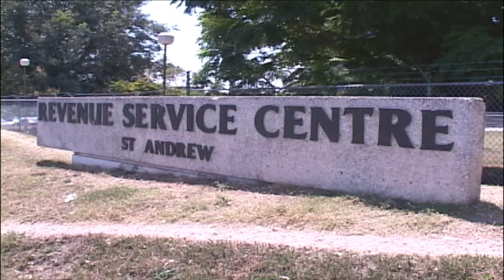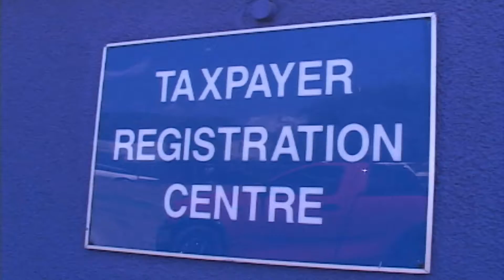Major changes are coming in the system of tax collection - OJR DEC 26 2014